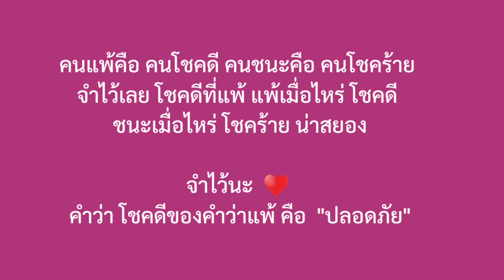651108_Big Cleaning ณ บ้านราช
สถานที่ : ราชธานีอโศก

วันนี้อาจารย์หมอเขียวนำพาพี่น้องทำแปลงปลูกผัก อาจารย์ให้ขุดดินลึก 1 ฟุต และบอกว่ายิ่งลึกยิ่งดี และวางดินให้ต่ำกว่าแปลง 5-10 ซม เพื่อขังน้ำฆ่าหญ้า ในการใส่ดินจะใช้อินทรีย์วัตถุก่อน แล้วค่อยตามด้วยดินดี

ช่วงเช้าน้อง ๆ สัมมาสิกขานำต้นกล้ามาส่ง จากนั้นพี่น้องเลิกนกทาหลายท่านขับรถมาพร้อมกับข้าวสาร กล้วย และผลไม้มาให้พี่น้อง เมื่อมาถึงอาจารย์หมอเขียวเห็นพี่น้องนั่งรถนาน จึงให้พี่น้องเลิงนกทาไปเข้าห้องน้ำก่อน

เนื่องจากพรุ่งนี้จบงาน วันนี้จึงมีการถ่ายภาพที่ระลึกกับพี่น้องอโศกจากบวรต่าง  ๆ และพี่น้องจิตอาสาแพทย์วิถีธรรม ช่วงบ่ายพี่น้องจิตอาสามาร่วมทำแปลงปลูกผักต่อ  หลังทำงานเสร็จก็มาอปริหานิยธรรมกันต่อ ธรรมะวันนี้ คือ "โชคดีที่แพ้"